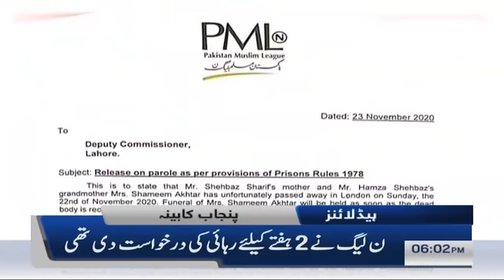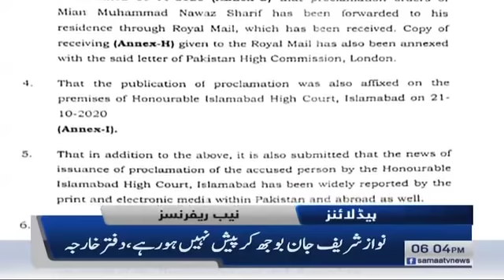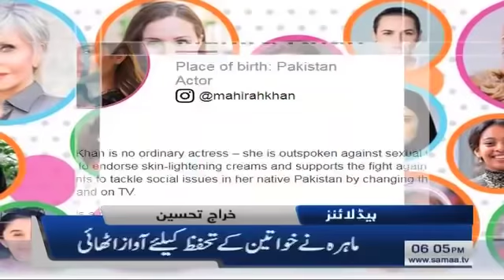Samaa Headlines 6pm | Ziyadti karne wale ko na mard bana diya jaye ga | SAMAA TV